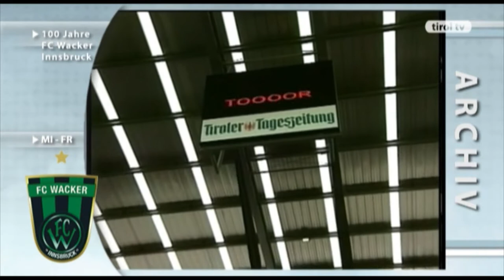Die VK91 und die Wacker Fans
Die VK91 und die Wacker Fans: Impressionen und Stimmen von der Tivoli Nord, Auszug aus der tiroltv Sondersendung zu 100 Jahre FC Wacker Innsbruck, Teil 2.